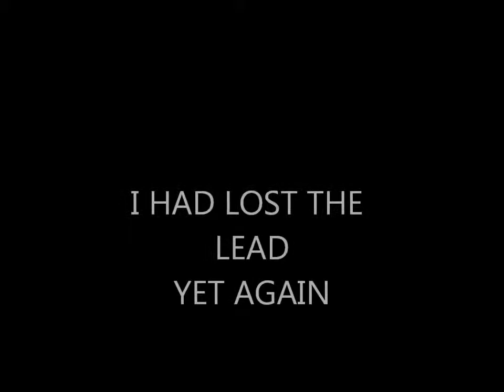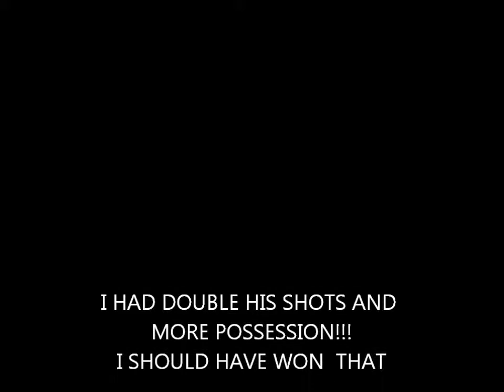Fifa 15 Nationality Wars -Spain